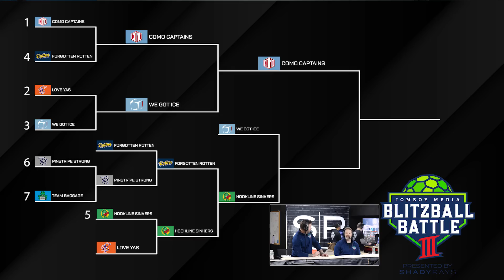We Got Ice vs Hookline Sinkers | Blitzball Battle 3 | Game 16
Featuring: Jack Doyle and Zo DeMalia & Dan Canobbio and Drew Davis
Edited by: Tom Prizeman, Rob Moretti, Rony Jerez, Alex Graap